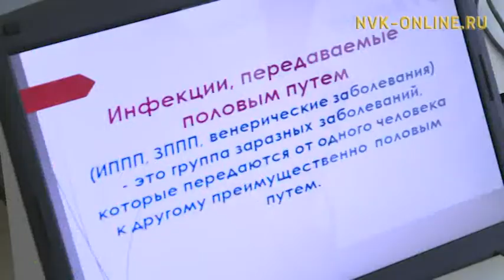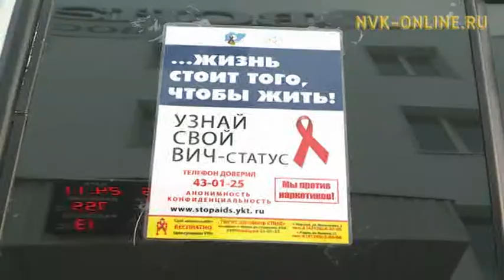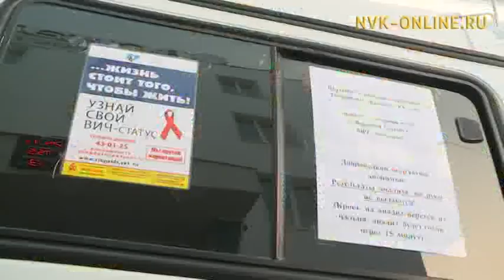СПИД ыарыыны утарар күнү көрсө, Дьокуускайга устудьуоннарга сырдатар үлэни ыыттылар